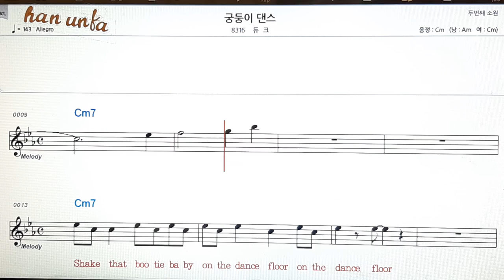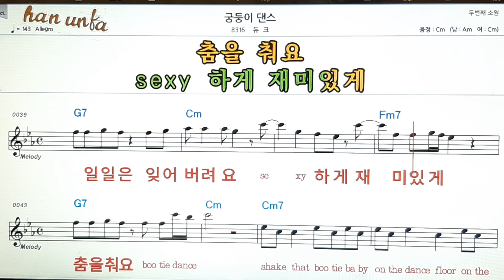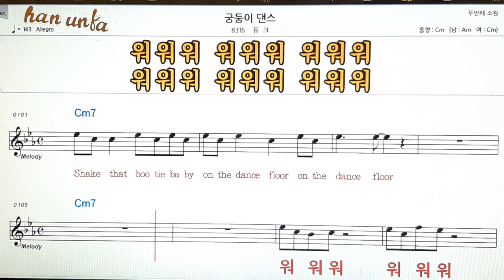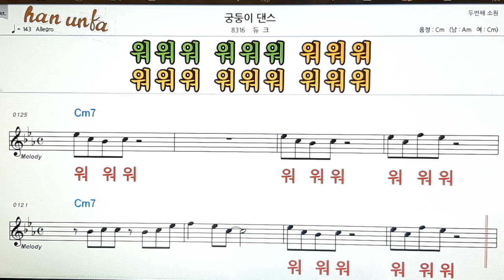궁둥이 댄스/듀크👍노래 반주, 코드 악보,가라오케💋Karaoke*Sheet Music*Chord*MR